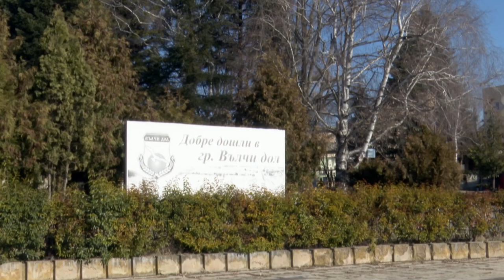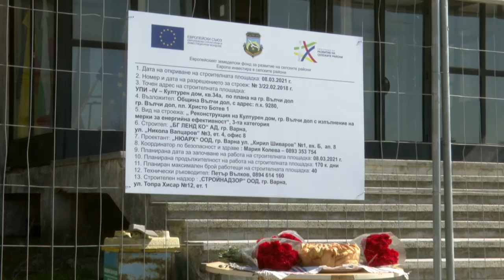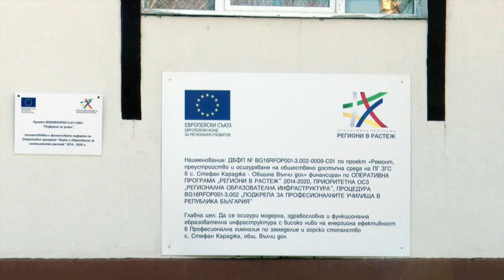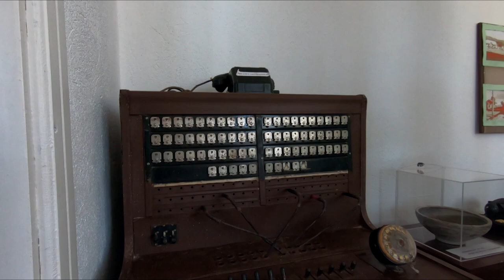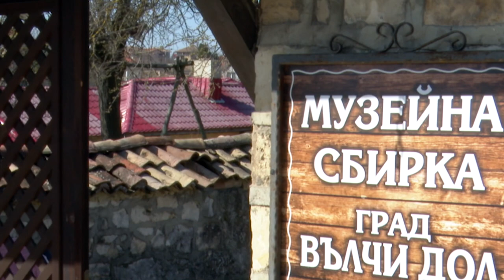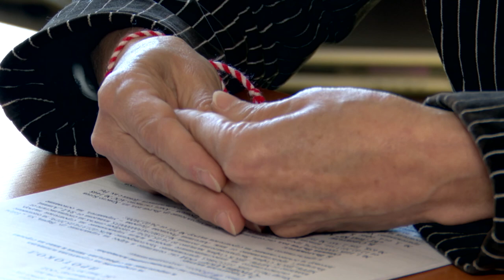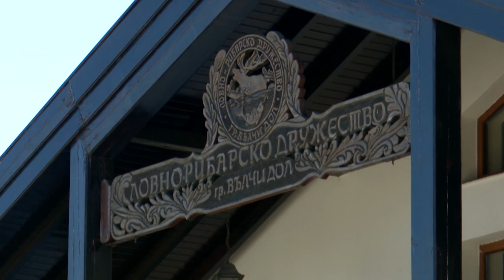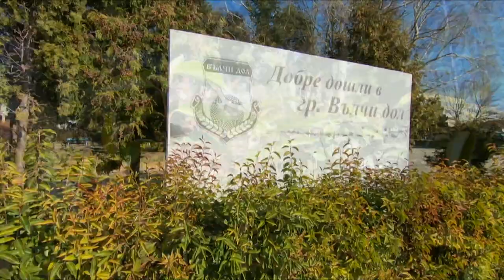BG Маршрути - Вълчи дол - винаги млад (2021) (AED)